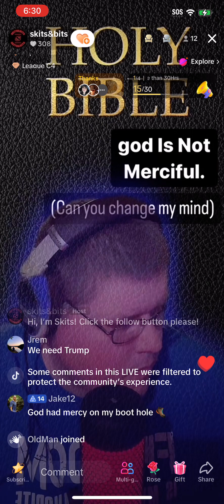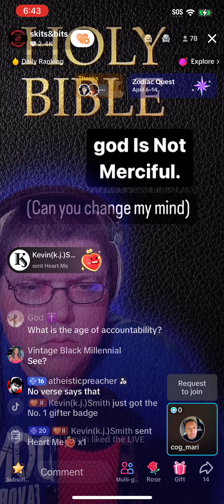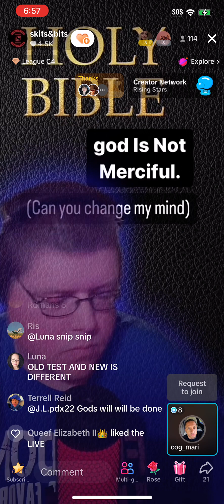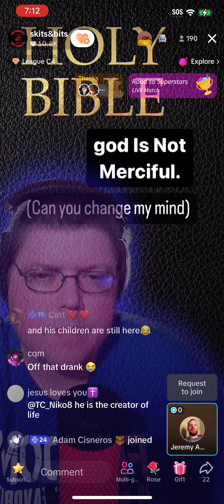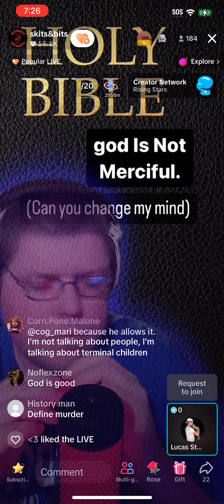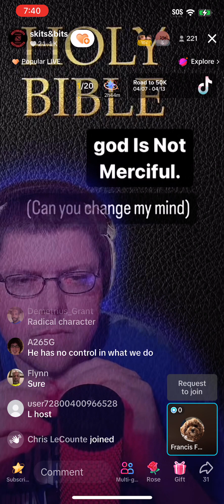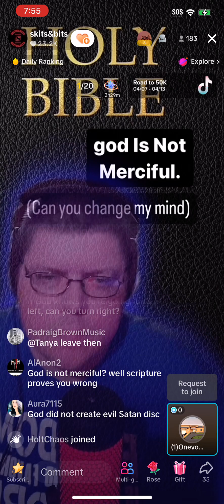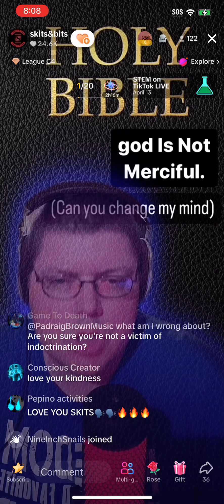DEBATES: God Is Not Merciful, Change My Mind. WILD GUESTS!!! 🍿🍿🍿